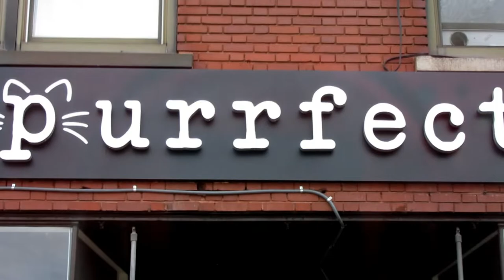Vlog #1 - Kitty Adventures at a Cat Cafe!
I recently had the pleasure of visiting Buffalo's first Cat Cafe, Purrfect Cafe & Gallery.
Even before walking in, I knew I was going to love it because cats are my favorite animals in the world, but I was blown away.
The staff there are a terrific and kind group of cat lovers.
All cats with collars are up for adoption to find their new fur-ever homes.
They have art and merchandise posted all along the walls from a variety of local artists that can be sold, all cat-themed.
I could go on and on, but if you're ever in the area, stop by! Every cat that has a collar is up for adoption!
More information for Purrfect Cafe & Gallery is listed below!

---LINKS TO PURRFECT CAFE & GALLERY---

The music in this video is my own that I wrote and played myself.